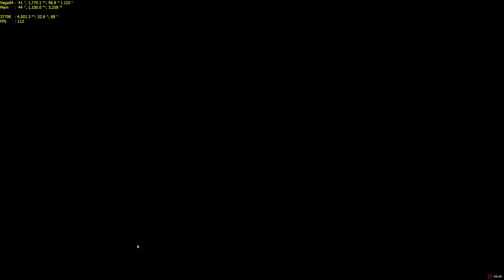Project Cars 2 - Lets Career on PC....AND SO IT BEGINS!!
Part 1 of a lets play, starting a Project Cars 2 Racing Career on PC @ 1440p.

First, we head to Scotland and Knockhill where we put on our racing gloves once more for our first race of the career.  Starting out in the Formula Rookie and a "gentle Sunday drive" AI of 75%, which will no doubt need to be increased ALOT!!

Specs:

RX Vega 64 @ 1800/1100 in custom water loop
16GB DDR3 @ 1600mhz
BenQ 1440p 144hz Freesync monitor